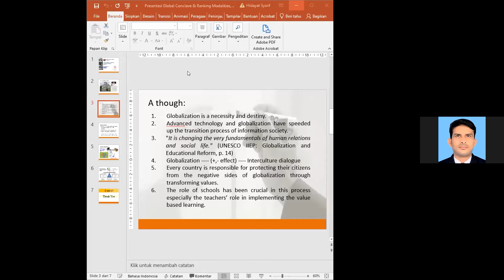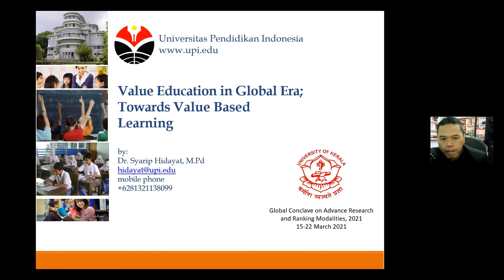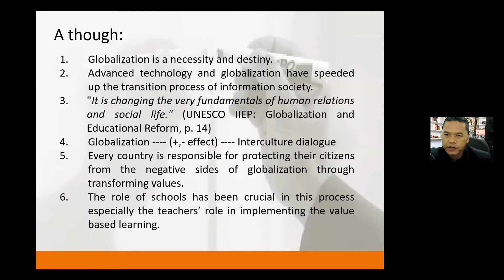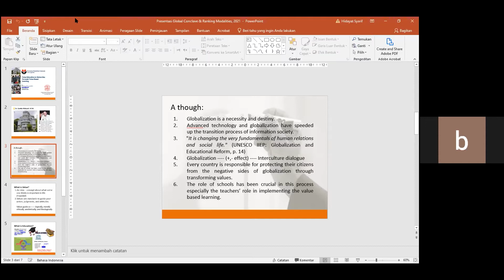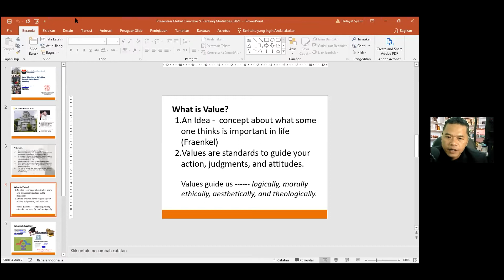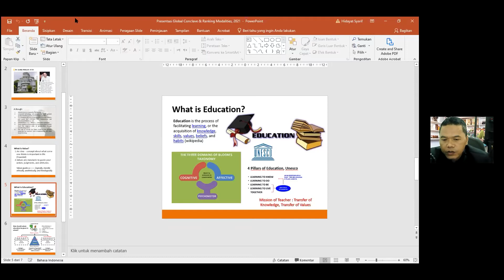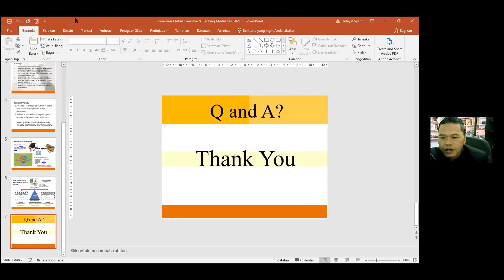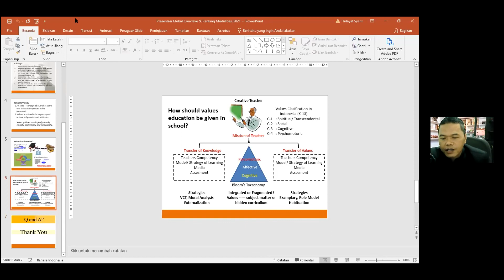Value Education in Global Era: Towards Value-Based Learning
Dr Syarif Hidayat, Universitas Pendidikan, Indonesia

Global Conclave on Advanced Research and Ranking Modalities, Department of Education